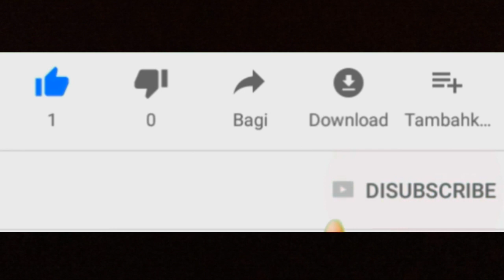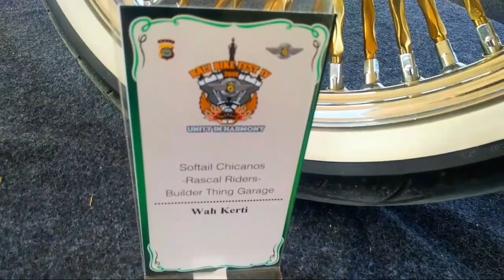Bali Bike Festival - Deretan Motor Terbaik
Deretan motor terbaik di Bali bike festival.